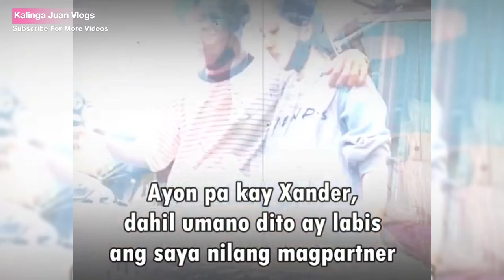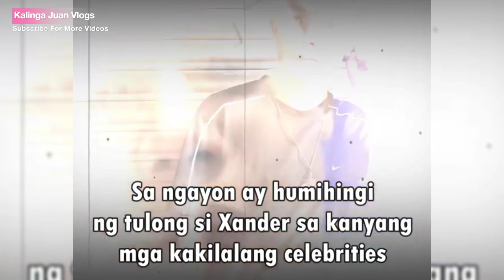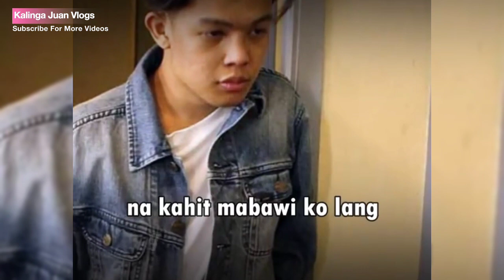Xander Ford Humihingi ng tulong para mabawi ang ginasatos sa binyag